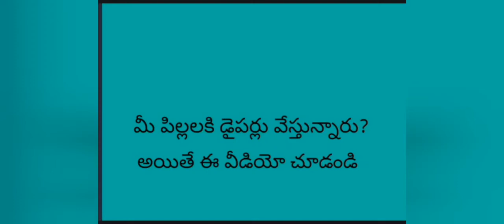diaper use chestunnara?/diaper tips/diaper